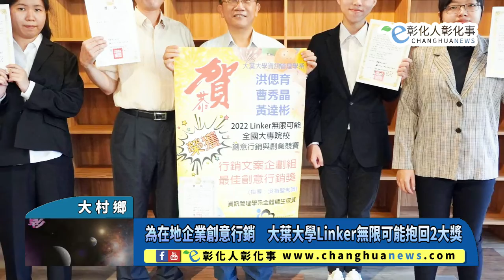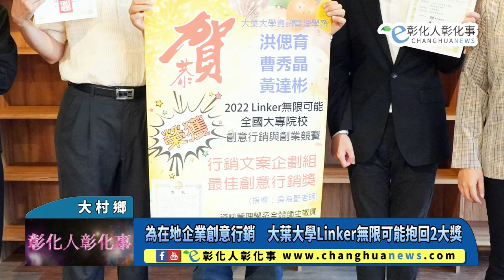為在地企業創意行銷 大葉大學Linker無限可能抱回2大獎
為在地企業創意行銷　大葉大學Linker無限可能抱回2大獎 【記者林明佑／大村鄉報導】管理知識結合創意行銷，為在地企業打造新商機！大葉大學管理學院參加彰化縣政府、彰化縣工商發展投資策進會指導，騏璣資訊科技主辦的「2022 Linker無限可能－全國大專院校創意行銷與創業競賽」，獲頒行銷文案企劃組第三名績優獎、最佳創意行銷獎。@changhuanews